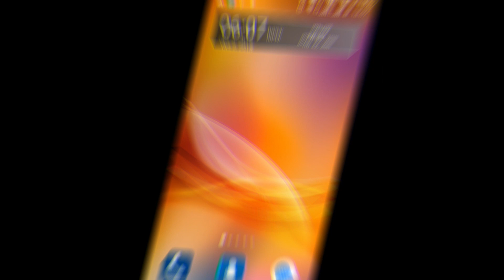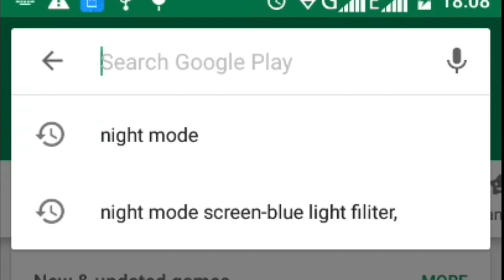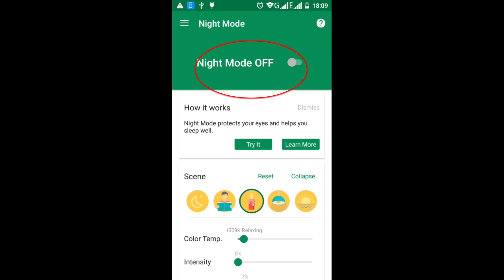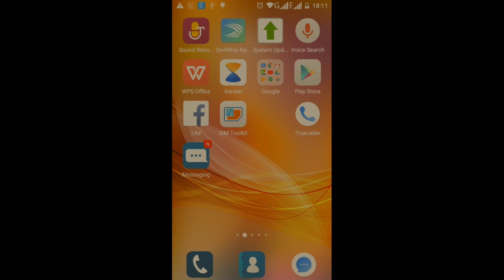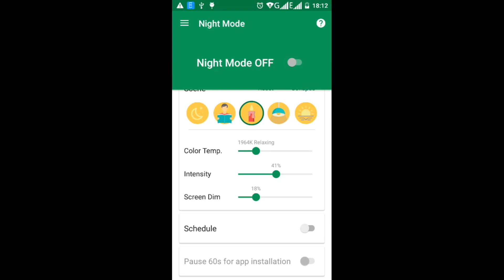በጨለማ ውስጥ ቻት ማድረግ ሞባይል መጠቀም የአይን ካንሰርን እንደሚያመጣ ያውቃሉ ? Protect Your Eyes From Blue Light at Night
ለአይናችን ደህንነት መታየት ያለበት !!!
 በጨለማ ውስጥ ቻት ማድረግ ሞባይል መጠቀም የአይን ካንሰርን እንደሚያመጣ ያውቃሉ ?
መፍትሄው በጅዎ ነው እንዴት አድርገን አይናችን ላይ የሚያርፈውን ብርሀን መቀነስ እንችላለን
የሞባይላችንን ብራይትነስ ከ "0" በታች በማድረግ በጨለማ ሰዓት የሚደርስብንን ጉዳት ለመቀነስ የሚረዳን አፕ::